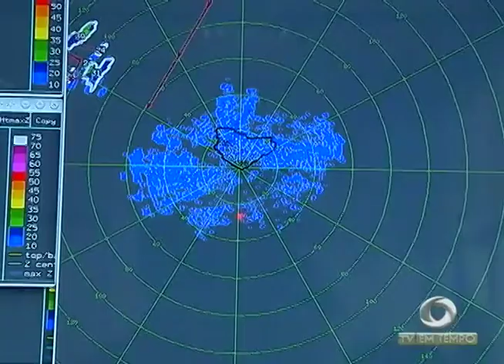BOLETIM EM TEMPO - NOITE (03.05.2017)